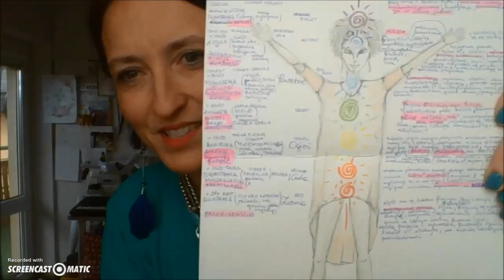Dzień 7 Tańcz Tu i Teraz - Łąki Łan – Jammin (I give it to You)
Zapraszam Cię do moich miejsc:
--- Na bezpłatną konsultację olejkową lub biznesową możesz umówić się ze mną na Calendly
--- A jeśli podoba Ci się to, co tworzę, możesz postawić mi kawę na BuyCoffeTo

Dziękuję i następnego zobaczenia :)
Ania Protas

Tradycyjnie przez 4 pierwsze minuty Protasana gada, gada, gada... :)
PROTASLOVE INSPIRACJE:

* Czasem posiedź w dołku, nazwij swoje uczucia i posłuchaj, co do Ciebie mówią. Ale nie za długo! :)

Sprawdź czy przypadkiem pod uczuciem smutku, przygnębienia, niemocy albo złości nie ukrywa się strach przed porażką, wyśmianiem, krytyką, stratą, chorobą, samotnością, biedą, dotykiem, egzaminem, ludźmi, prawdą, przyszłością, lataniem, piorunem, sukcesem... Sporo tych strachów. Ale!

* Gdy czujesz strach, to dobrze, bo on nas chce chronić. Zrób wydech i przetransponuj energię strachu w intencję miłości.

* W trudnej sytuacji bądź wdzięczna/y za nowe wyzwanie, doświadczenie, szansę, okazję do rozwoju.

* Strach rozpuszczaj (rozpieszczaj) miłością. Oswój go, napij się z nim herbatki i rób swoje! :)
* Daj sobie sam/a miłość. Dbaj o siebie, o swoją energię. Kochaj siebie i to, co robisz.

* I uszyj sobie sukienkę! ;)
ŚCIEŻKA DŹWIĘKOWA: Łąki Łan – Jammin (I give it to You)

AFIRMACJA: "Wspieram siebie miłością. (tu wpisz to, co sprawia Ci trudność, budzi opór i lęk np. Jadę) z miłością”

PLAYLISTA: Playlista utworów do tańca na YouTube, gdyby Ci było mało tańca :)

NA CZYM POLEGA WYZWANIE - KILKA WSKAZÓWEK:

1. Przeczytaj ProtasLove Inspiracje. Weź tylko to, co z Tobą rezonuje i jest Ci potrzebne na tu i teraz.

2. Włącz filmik, wstań i zatańcz ze mną spontanicznie. Tam, gdzie jesteś. Tak, jak czujesz. Tańcz! Bez choreografii, stroju, butów, bez ceregieli, bez spinki :) Z energią, radością i miłością.
Wsłuchaj się w muzykę. Oddychaj. Rozluźnij się. Pozwól ciału poczuć rytm, nie musisz zaczynać od razu od jakichś kroków czy figur. Zacznij od kołysania ciała z nogi na nogę. Niech energia swobodnie płynie. Kiedy poczujesz kontakt ze swoim środkiem, pozwól ciału na więcej. Być może z czasem ruchy staną się mocniejsze i poniesie Cię fala uczuć. To dobrze. Pozwól jej na to. Być może poczujesz, w którymś momencie spokój, wtedy zwolnij, oddychaj, zanurz się w swoim ciele. I poczekaj na następną falę :) Przypływ i odpływ jest w Tobie. Wszystko masz w sobie.

3. Napisz, jeśli chcesz w komentarzu na dole CO czułaś/eś? Co Ci dały te 3 minuty tańca? Co się w Tobie zadziało?

4. Nagraj filmik jak tańczysz i wrzuć na Facebooku z hashtagiem TanczTuiTeraz Żartowałam! Nie musisz nic nagrywać, jeśli nie chcesz, ale zrób proszę chociaż zdjęcie swojej tańczącej nogi i wrzuć je na wydarzeniu na Facebooku ;)

Tyle teorii! Teraz praktyka! Tańcz Tu i Teraz! :)